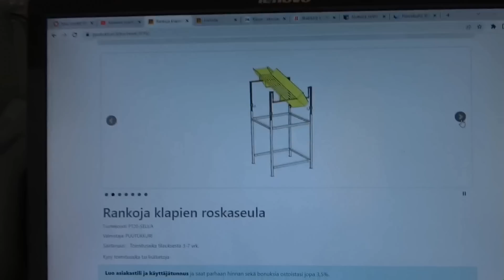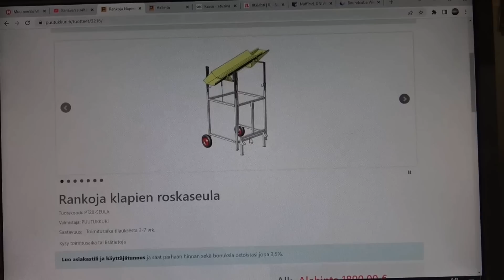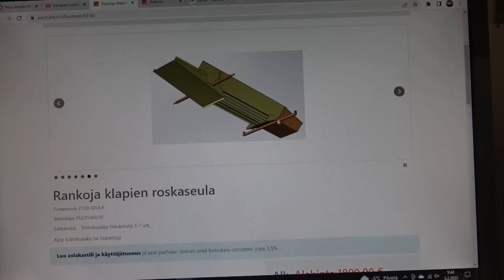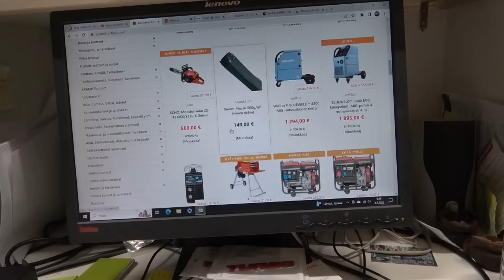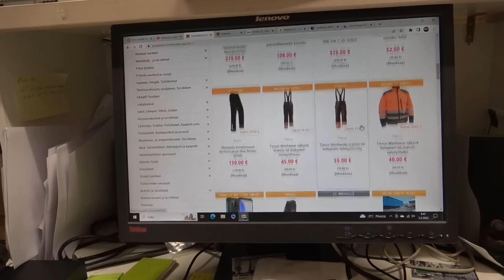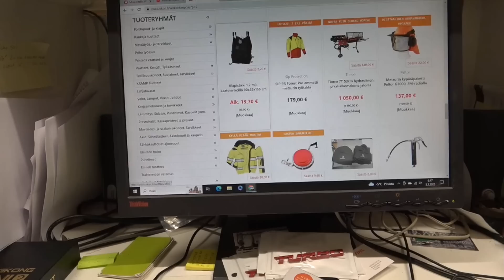Rankoja uutuus!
Seulasta polovi paranee, vaikka oman poloveni löinkin jäätikköön...